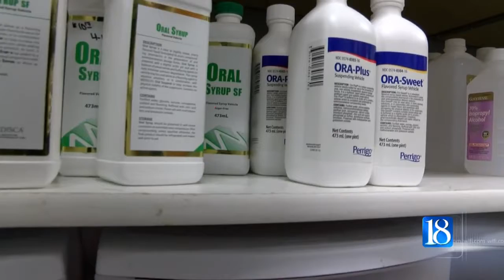Compound pharmacies seek help from Congress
Custom Plus Pharmacy owner Ben Rachwal is hoping U.S. Congress will relax some of the Food and Drug Administration rules. U.S. Rep. Todd Rokita said he may be able to help.